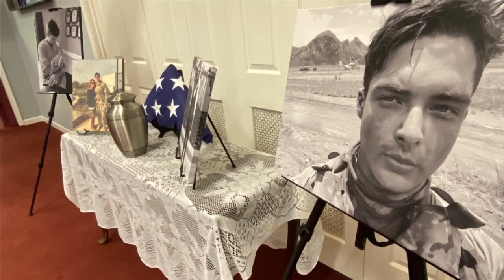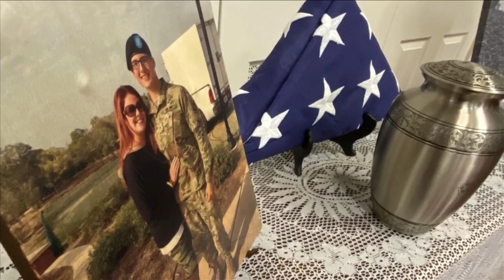Family, comrades remember Joshua Jones, a son of the Mid-South who died fighting for Ukraine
Jones grew up in DeSoto County, Mississippi, and died in August of 2022 fighting for Ukraine against Russian invaders.